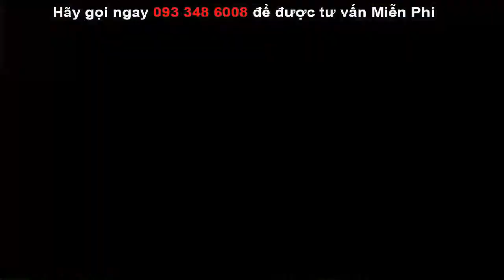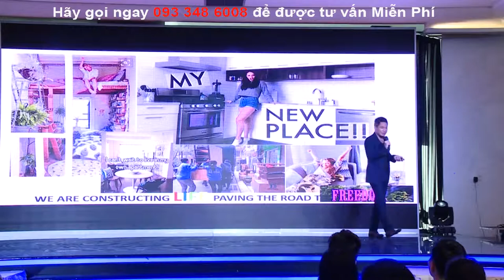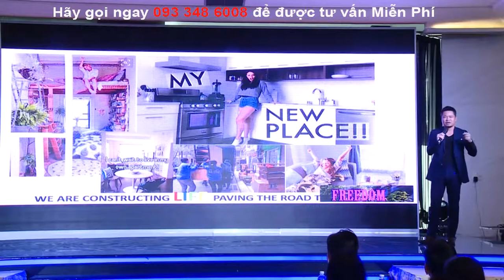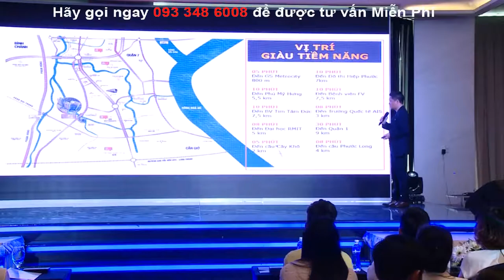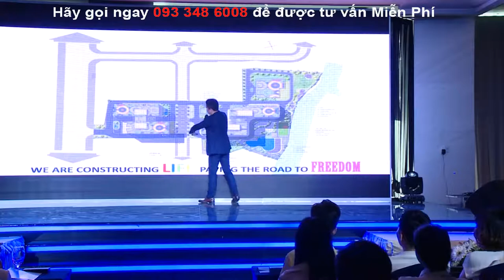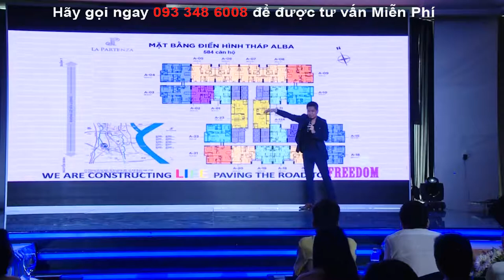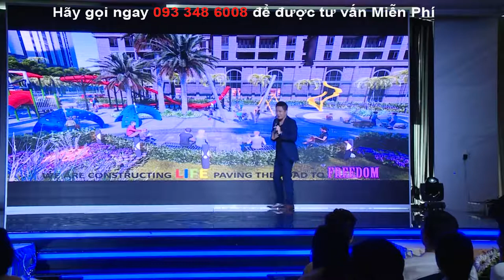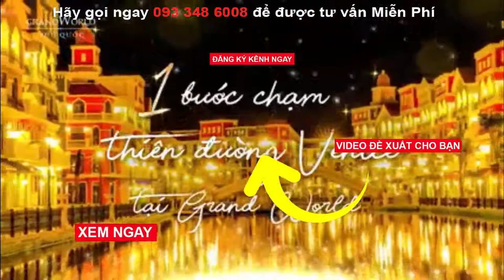VIDEO THUYẾT TRÌNH DỰ ÁN LA PARTENZA KTS Nguyen The Phuong | LAPARTENZA​ NHABE​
TỔNG QUAN DỰ ÁN LA PARTENZA

Chủ Đầu Tư: Khải Hoàn Land Group.
Địa Chỉ: đường Lê Văn Lương, Nhơn Đức, Nhà Bè.
Mật Độ Xây Dựng: 26%
Quy Mô Dự Án: 3 block căn hộ cao từ 25-27 tầng.
Loại Hình Sản Phẩm: căn hộ, shophouse, penhouse.
Bàn Giao: nội thất hoàn thiện cao cấp nhập khẩu từ Ý.
Thời Gian Bàn Giao: Quý IV/2022.
Ngân hàng: TPbank hỗ trợ vay 70%, được miễn lãi và gốc kể từ thời điểm vay cho đến khi bàn giao nhà.
Loại Hình Sở Hữu: sở hữu lâu dài đối với người Việt Nam và 50 năm đối với người nước ngoài.

CHỈ TỪ 500 TRIỆU SẼ ĐƯỢC SỞ HỮU NGAY CĂN HỘ ĐẲNG CẤP RESORT TẠI NHÀ BÈ.
CHỌN KHÔNG GIAN SỐNG, CHỌN KÊNH ĐẦU TƯ SỨC KHỎE AN TÂM, AN TOÀN
♻️Thừa hưởng lợi thế liền kề nhiều sông rạch của Nhà Bè, La Partenza là món quà vô giá mà chủ đầu tư muốn dành cho những ai muốn kiến tạo một lối sống hiện đại nhưng vẫn hòa hợp với thiên nhiên và thỏa mãn nhu cầu sống xanh của toàn cư dân.
♻️ La Partenza sở hữu công viên ven sông có diện tích cây xanh rộng lớn, mang đến những giây phút tận hưởng bầu không khí trong lành và tránh xa những ô nhiễm nơi đô thị. La Partenza còn được đầu tư mảng xanh bao phủ khắp nội khu, giúp cư dân tận hưởng được "hơi thở xanh" ngay trước thềm nhà.
♻️ Điểm nhấn của La Partenza còn nằm ở bến thuyền thời thượng được lấy cảm hứng từ hình ảnh đầy chất thơ của những con thuyền Gondola trên dòng kênh xanh của thành phố Venice - nước Ý, mang đến một trải nghiệm mới mẻ giúp nâng tầm đời sống tinh thần cho những cư dân tương lai.
♻️ Đáp ứng nhu cầu sống thiết thực hiện đại, La Partenza sở hữu hệ thống tiện ích phong phú tiêu chuẩn resort như vườn nướng BBQ, quảng trường ánh sáng, khu vui chơi trẻ em… Đặc biệt, La Partenza còn là dự án tiên phong đưa Club House vào phân khúc căn hộ với quy mô lên đến 3.000m2, mang đến những trải nghiệm vượt trội lần đầu xuất hiện tại Nam Sài Gòn.
♻️ Với tôn chỉ tạo ra một không gian sống cải thiện đời sống tinh thần và sức khỏe cho cư dân, La Partenza là sự kết hợp hài hòa giữa thiên nhiên và tổ hợp tiện ích nội khu hoàn hảo dành cho những ai muốn tìm một kênh đầu tư lâu dài cho sức khỏe cá nhân và gia đình.

Bạn xem thêm các danh sách video cần thiết cho bạn và comment những điều bạn học được và đánh giá theo quan điểm của bạn: Gọi ngay 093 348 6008 (Zalo/Viber)